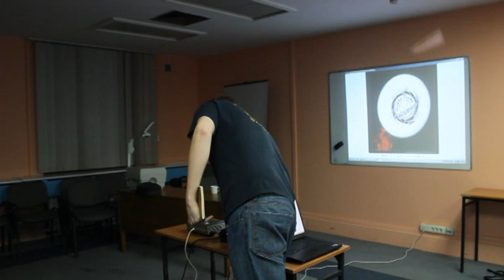Trzy rzeczy, których nie wiecie o Internecie - Tomek Kolinko - PaTcamp 1 - 7 marca 2012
* Tomek Kolinko, który opowie o "trzech rzeczach, ktorych nie wiecie o Internecie"